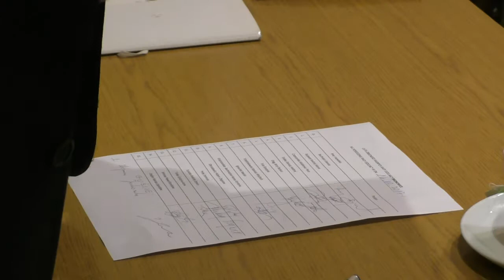Posiedzenie RD Bronowice 14.12.17